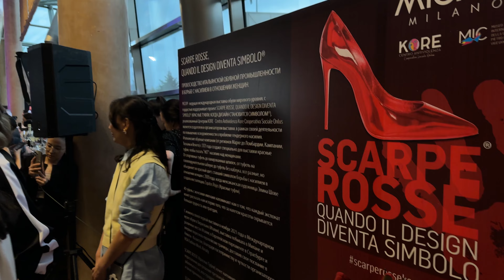Неделя моды в Алматы/Стритстайл/Паблик ток/ Выходные в Алмате/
9сезон Visa fashion week в Алмате🤩